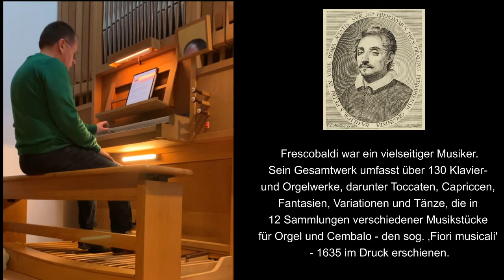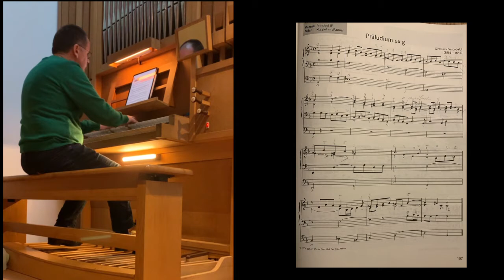Präludium ex g Girolamo Frescobaldi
Ein Präludium aus dem 17. Jahrhundert zum Beispiel zur Gottesdiensteröffnung.